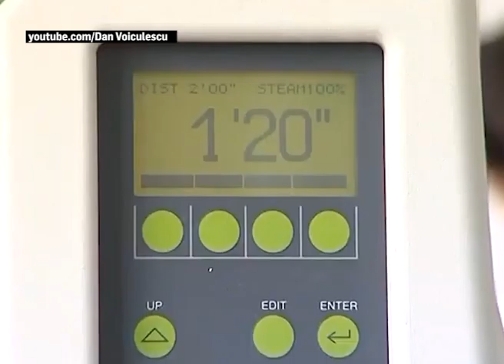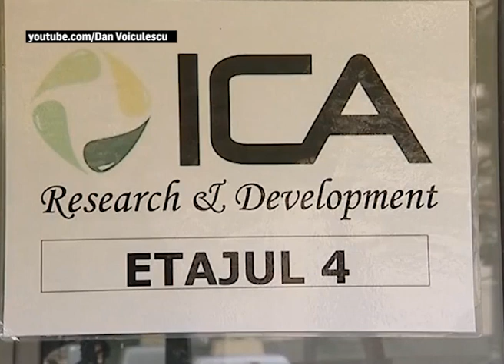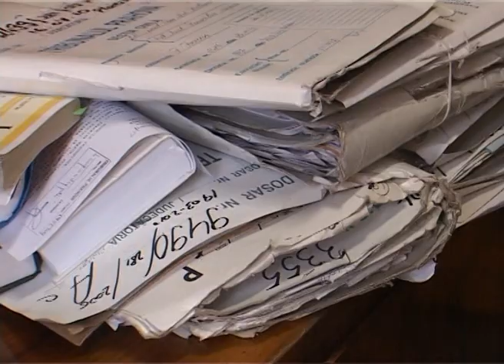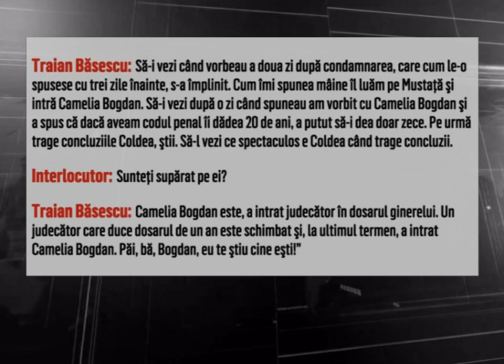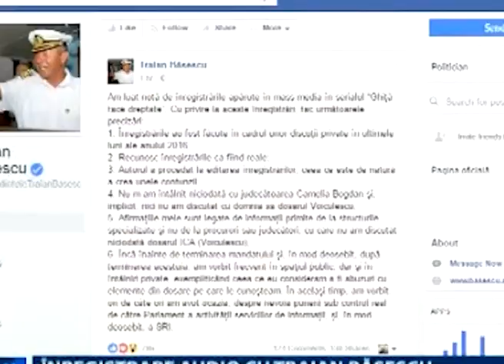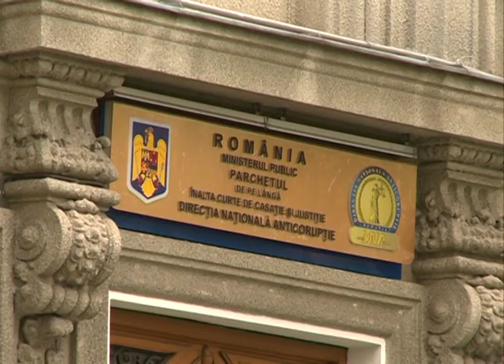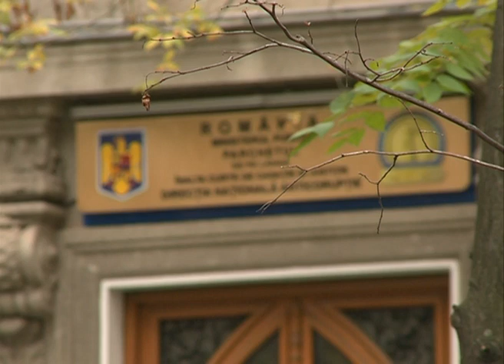Istoria Institutului de Chimie Alimentară - Raport SRI: Siguranța alimentară, ÎN PERICOL